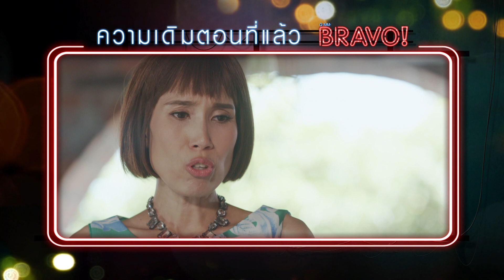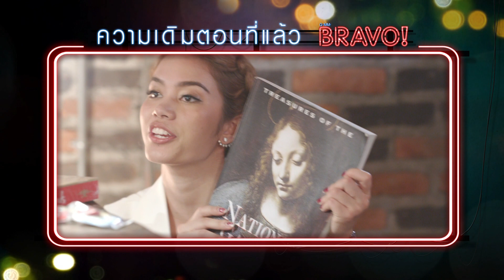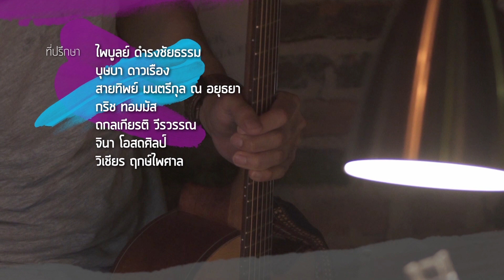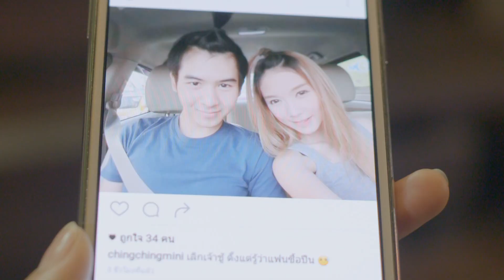ซีรีส์ Melodies of Life ตอน คนไม่มีแฟน | EP.8 (1/4)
ละครชุด "Melodies of Life" ตอน คนไม่มีแฟน MyNameIsSingle" กันได้แล้ว... อะไรจะเกิดขึ้นเมื่อหนุ่มสาว 3 คนต้องโสดเฉียบพลันกลายเป็น "คนไม่มีแฟน" พร้อมกันในวันสิ้นปี? 'โช' (เต๋อ รัฐนันท์ 'ไดอารี่ตุ๊ดซี่ส์') หนุ่มติสท์เจ้าของกิจการซิลค์สกรีนเสื้อยืด ต้องช็อคเมื่องานเซอร์ไพรส์ขอแฟนแต่งงานในวันสิ้นปีกลับล่มเพราะโดนปฏิเสธกลางอากาศ 'ติมอร์' (ติช่า กันติชา 'The Face 2') Fashion Buyer สาวแรงส์เพื่อนสนิทของโชตั้งแต่สมัยมัธยม ก็ต้องมาอกหักเสียเซลฟ์ในวันเดียวกัน เมื่อถูกแฟนฝรั่งบอกเลิกแทนที่จะขอหมั้นเธออย่างที่เธอมโนไปเอง ขณะที่ 'ไซย่า' (เฟม ชวินโรจน์ 'บ้านฉันตลกไว้ก่อน') หนุ่มเนิร์ดน้องชายของโช ค้นพบความจริงว่าสาวเซ็กซี่ที่คุยกันมานานทางไลน์ไม่มีตัวตนอยู่จริง เป็นแค่การแกล้งแบบแสบๆ ของเพื่อนๆ! ทั้งสามสะอึกกับการโสดแบบสายฟ้าแลบ จน 'อีฟแซง' (รัดเกล้า อามระดิษ) แม่หม้ายไฮโซเสียงใส เจ้าของบ้านที่โชเช่าเป็นโฮมออฟฟิศ ต้องเชียร์อัพให้ทุกคนโสดแบบไม่เศร้า แถมยังสัญญาว่าจะให้รางวัลชิ้นใหญ่กับคนที่หาแฟนใหม่ได้ก่อนสิ้นปีหน้า ภารกิจเปลี่ยนสเตตัสจึงเริ่มต้นขึ้น! ไซย่า...ต้องหาแฟนเพื่อลบล้างตำแหน่ง 'ผู้ชายที่ไม่น่าเอาด้วยที่สุดแห่งปี' โดยตามจีบ 'โฮล์มส์' (เมย์ ศิตาภา) ติวเตอร์สาวมหา’ลัยที่จริงๆ แอบรักโช ส่วนโช... ก็เริ่มออกเดทคบคนใหม่ๆ ทั้งที่ยังทำใจไม่ได้กับรักเก่า ขณะที่ติมอร์ซึ่งย้ายมาอยู่กับโชก็ต้องปรับตัวอยู่บ้านเดียวกับเพื่อนหนุ่ม น้องชาย และ 'ข้าวปั้น' (ต๋อง ชัยธวัช 'Attitude Straight Guy of the Year') เพื่อนซี้โชที่ซิกแพคแน่นเว่อร์แต่ออกหลวมๆในอวัยวะส่วนอื่น นอกจากนั้นเธอยังต้องรับมือกับหนุ่มๆที่อยากเข้ามาฟีเจอร์ริ่งในชีวิตเธอ รวมถึง 'เรย์' (เนม ปราการ 'getsunova') ไฮโซลึกลับที่เข้ามาในชีวิตติมอร์อยู่เรื่อยๆ อย่างคาดเดาไม่ได้ ใครจะได้กับใคร? ใครจะมาวินและได้เปลี่ยนสเตตัสก่อนใคร? ติดตามได้ในละครชุด "Melodies of Life" ตอน "คนไม่มีแฟน" โดย GMM Bravo
ครีเอเทอร์ : เอกชัย เอื้อครองธรรม
กำกับการแสดงโดย :  ไท ประดิษฐเกษร